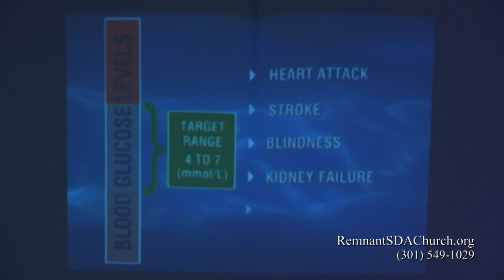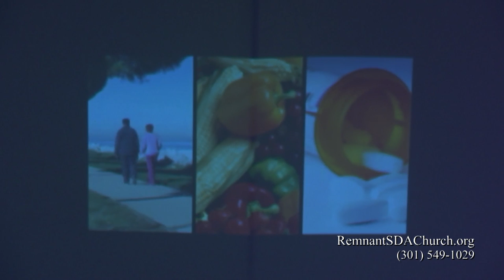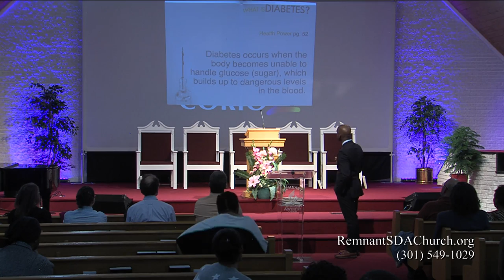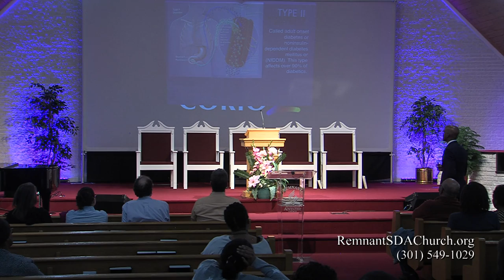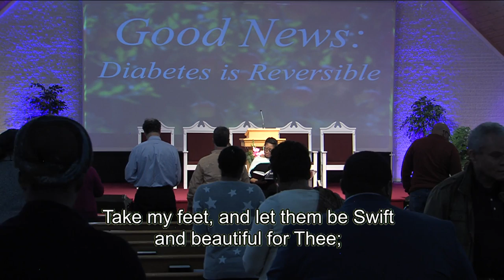Thursday: "Good News: Diabetes is Reversible!"